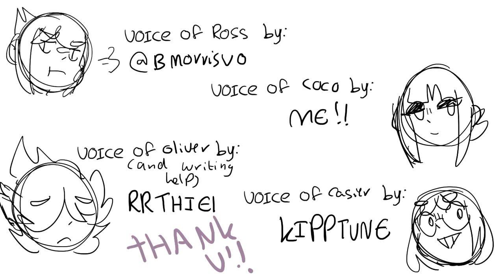ANGELFOOD ANIMATIC: Grande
Another short angelfood skit! i had a lot of fun with this! i hope you like it too!!

coco: me!